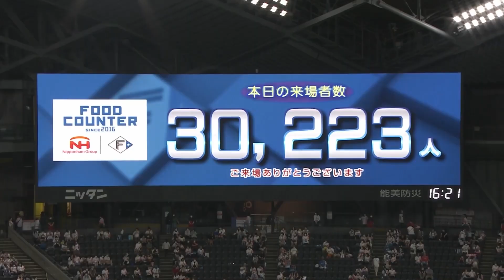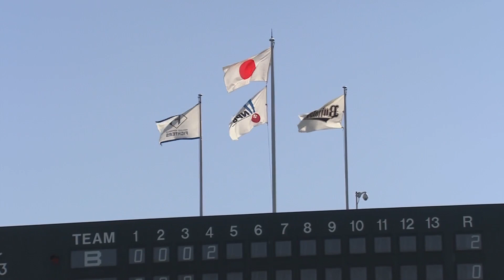【"舌"好調】ファイターズ主催実況まとめ③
【珍プレー2022】まだまだあります！舌好調なファイターズ主催実況まとめpart3。